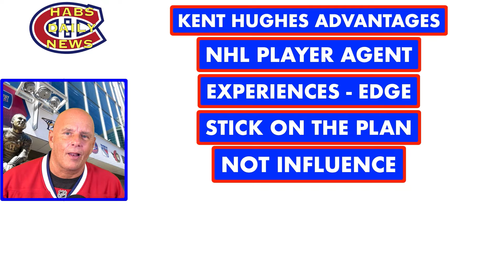HABS DAILY NEWS: COLE CAUFIELD EXTENSION?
ON THIS EPISODE OF HABS DAILY NEWS WITH COACH FRENCHY:
TODAY COACH TALKS ABOUT THE POSSIBILITY OF COLE CAUFIELD EXTENSION THEN KENT HUGHES PERFORMANCE SO FAR, THE PERFECT SALARY CAP TEMPLATE AND FINALLY SOME UPDATES ABOUT HLINKA-GRETZKY CUP AND THE NHL.

WE THANKS OUR MEMBERS FOR THEIR SUPPORT:
KELLY
MICHEL CLOUTIER
JOSE DUARTE
DAVID HUNTE
DANY GRENIER
MATTHEW SLATER
NHL 22 GOAL HORNS
ALEXANDRE MEILLEUR
LUCIANO GRAZIANO
DANNY TABERNAK
NOONER
ROSS STUBBINGTON
STELLA K
STEVE G
SASCHA SCHRADER
ROGER DELANEY
DIXON AUTOMOBILE GROUP
KIMBERLY ENA
POKER MIND REDGY VLOG
JOSEPH LANHAM
ENORTAP
NHL HOCKEY NEWS REPORT
GATORS-ROCK TIM-T
ROODJERRY JEAN
SJOERD WYNSTOK
BLACK HAWKS 97
JOHN LOWERY

Anaheim Ducks
Arizona Coyotes
Boston Bruins
Buffalo Sabres
Calgary Flames
Carolina Hurricanes
Chicago Blackhawks
Colorado Avalanche
Columbus Blue Jackets
Dallas Stars
Detroit Red Wings
Edmonton Oilers
Florida Panthers
Los Angeles Kings
Minnesota Wild
Montreal Canadiens
Nashville Predators
Ottawa Senators
Philadelphia Flyers
Pittsburgh Penguins
San Jose Sharks
Seattle Kraken
Vancouver Canucks
Vegas Golden Knights
Washington Capitals
Winnipeg Jets

00:00 Introduction
00:18 EPISODE #90: ON THE MENU
01:10 KENT HUGHES ADVANTAGES
03:10 COLE CAUFIELD EXTENSION
04:35 MARC DUMONT FIRED
05:31 STRUCTURE SALARY CAP
07:23 HLINKA-GRETZKY CUP
07:56 NHL NEWS TODAY